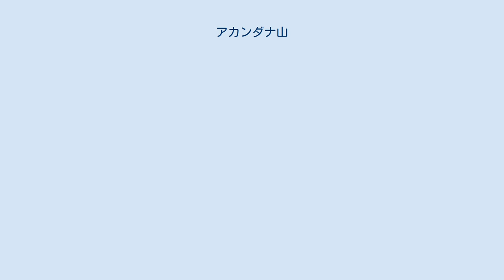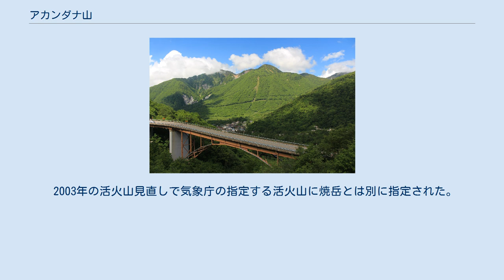アカンダナ山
アカンダナ山（アカンダナやま）は、岐阜県高山市（旧上宝村）、飛驒山脈南部にある標高2,109 mの活火山である。
 長野県と岐阜県との県境の飛騨山脈の主稜線から、500 m程西に離れた位置にある。
山頂には三等三角点（2,109.43 m）が設置されている。
南東の安房山との鞍部には安房峠があり、国道158号が通る。
また山域の南側を中部縦貫自動車道（安房峠道路）の安房トンネルが貫通する。
西山麓には平湯温泉があり、国道471号が通る。
西山麓に神通川水系の高原川が流れる。
山頂は複雑な凹凸地形で途上には岩体に樹林が絡みつく急登で、冬季にはシュルンド（雪渓などに開いた深い穴）が多数でき大変厳しい。
危険なため一般の登山対象とされず登山道がなく、冬季の山スキーも推奨されない。
 美濃帯中生層とそれに貫入した滝谷花崗閃緑岩を基盤とした焼岳火山群に含まれる。
12万 - 7万年前の古期に活動した割谷山、岩坪山などに代わって、2万6千年前から始まる新期の活動で白谷山、焼岳の形成が始まり、その南側で1万2千年前に白谷山を覆うように噴出した溶岩流と溶岩ドームが形成された。
現在まで続く付近の活発な火山活動と山体崩壊により生じた平坦地形は「棚」と通称されており、白谷山の北西には古期の火山である「大棚」があり、崩壊地形のある本山も「赤棚（アカダナ）」と呼ばれて山頂の三角点の呼称となっている。
火山の東側には「細池」「小船」などと呼ぶ小凹地がならび、これらは崩壊堆積物により堰き止められたかつての河川とされ、南側の「安房平」も1万年前に山体が崩壊で堰止湖を生じ、その後形成された湖成層である。
山体内部は現在も高温であり、1995年には道路工事中に水蒸気爆発による事故が起きている。
 2003年の活火山見直しで気象庁の指定する活火山に焼岳とは別に指定された。